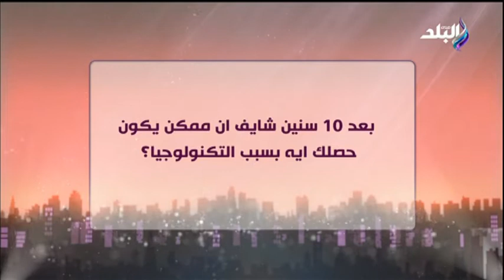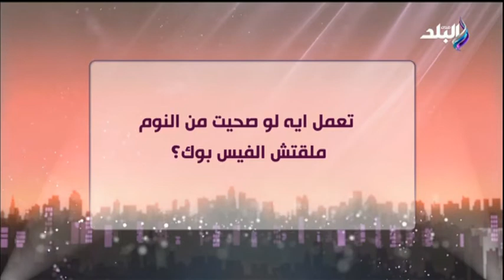أنا وأختى - تعمل ايه لو صحيت من النوم ملقتش الفيس بوك ؟